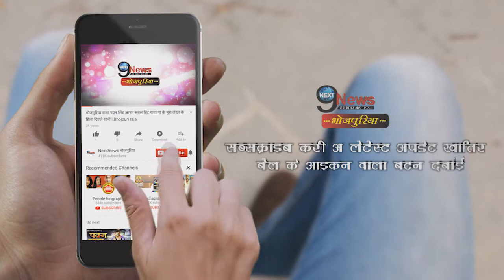ये कविता सुनकर आप भी गर्व से कह उठेंगे ‘बिहार हूँ मैं...’| BIHAR Hu Main – ‘The Land Of Legends’